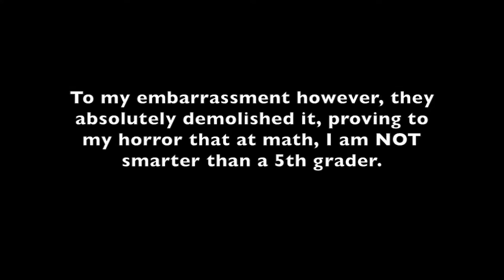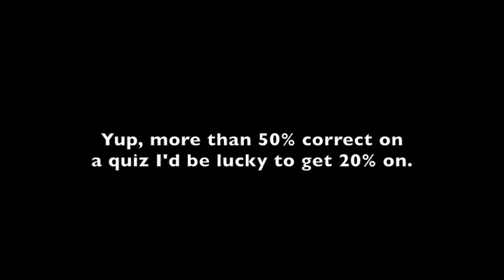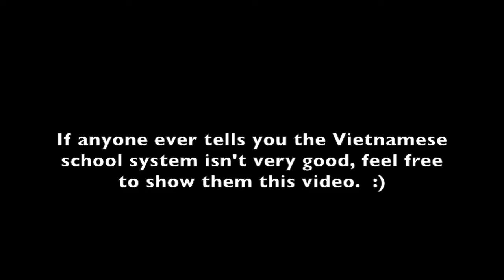Are You Smarter than a (Vietnamese) 5th Grader ?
I gave my grade 5 kids an interactive, multi-player math quiz during one of our "Free topic" after school classes. They absolutely demolished this quiz that I gave up on after two questions. Wow !